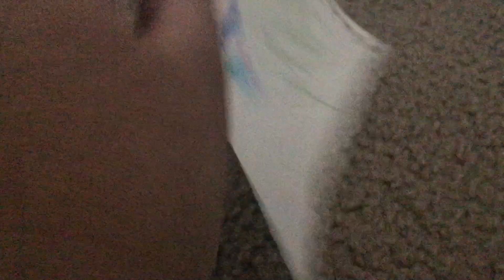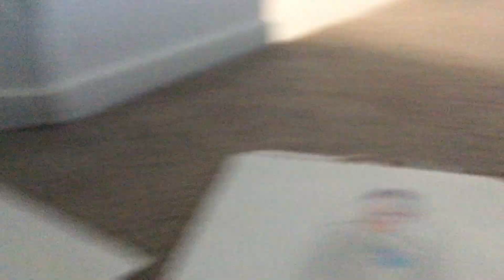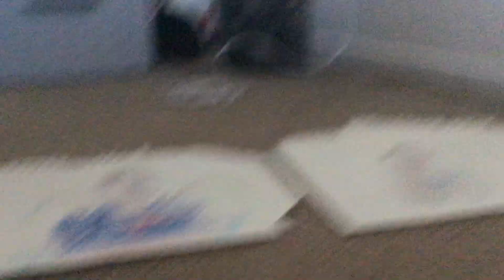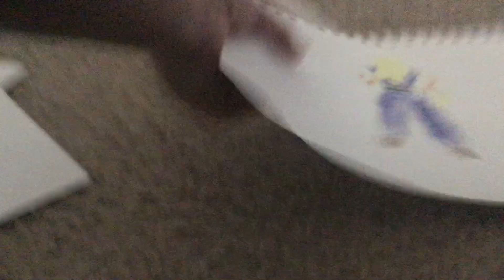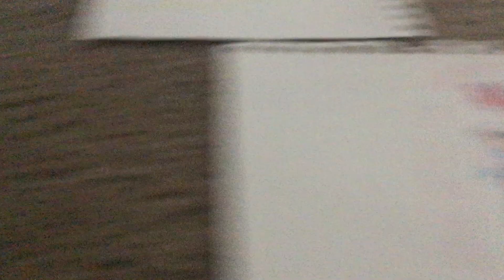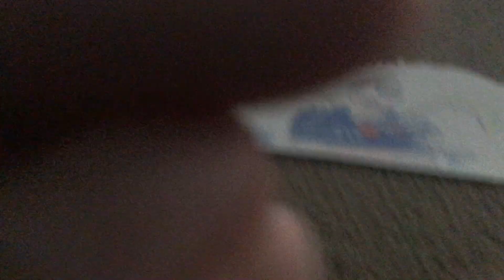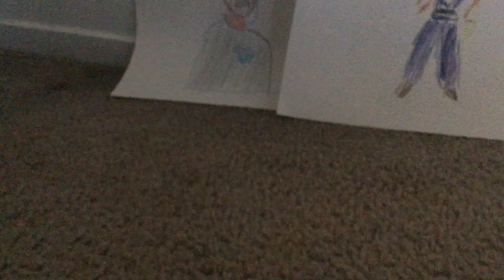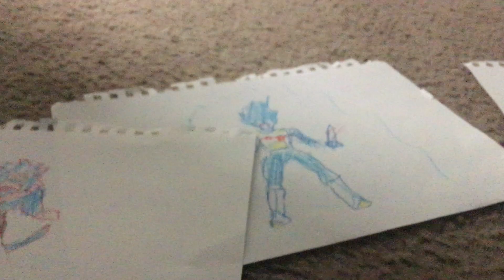Mr beasts drawings by 9 year old